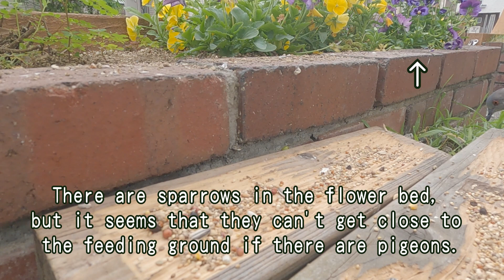sparrowpark20230620 Part 9 Pigeon ga Sparrow Park has arrived!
Following the Shrike, pigeons came to Suzume Park.
It was right after the shrike arrived, so I thought it was the shrike calling the pigeons.
The pigeons have been driven away, but it seems that the feeding grounds will continue to be destroyed.